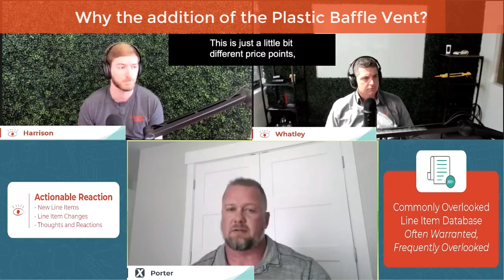Actionable Reaction | September 2021 | Why the addition of the Plastic Baffle Vent?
Ever wonder why Xactimate will add specific items to the price list? We do! Watch as Harrison and Whatley ask Verisk's Cameron Porter why they added the new line item for a Plastic Baffle Vent. There is nobody better equipped to answer this question then Verisk themselves!
Do you have more questions you want us to ask the experts?